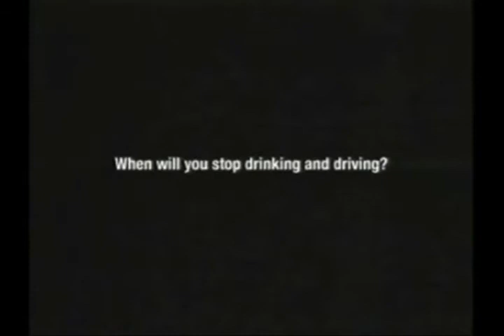Drinking Driving Counter Attack